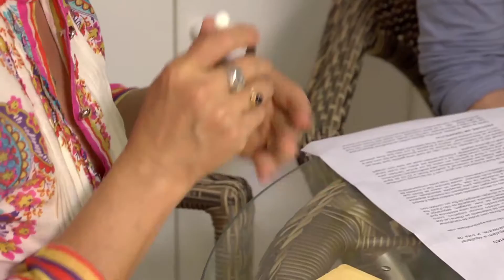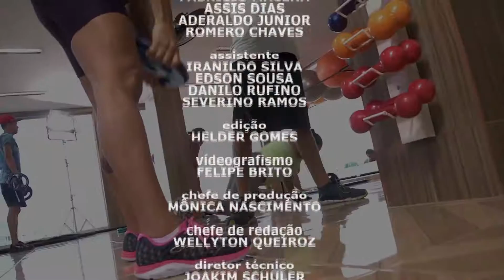VIVA SAUDE - DISTURBIOS DO SONO - SEGUNDO BLOCO